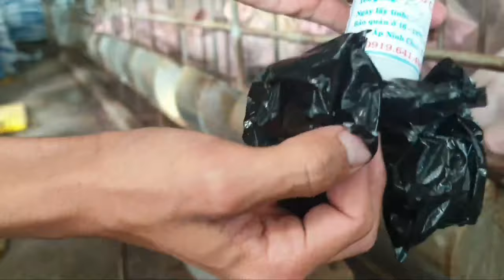Hướng dẫn phối tinh heo nái đơn giản để làm mang lại hiểu quả kinh tế cao cho người chăn nuôi